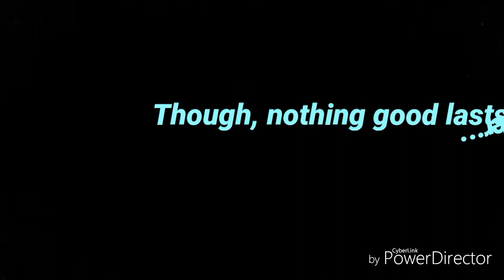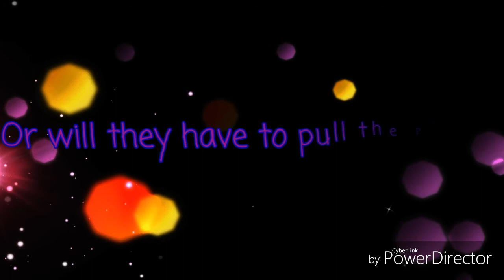Hourglass (MIW/Ricky Horror) Wattpad Trailer.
Trailer for a Ricky Horror Fanfiction on my Wattpad.

Song: Hourglass- Motionless In White

I DO NOT CLAIM OWNERSHIP OF IMAGES OR VIDEO CLIPS IN THIS TRAILER! ALL I OWN IS THE WORDS ADDED ON SCREEN! EVERYTHING ELSE I GOT FROM GOOGLE OR INSTAGRAM. THE SONG WAS PURCHASED ON GOOGLE PLAY MUSIC!

HOURGLASS BOOK COVER WAS MADE BY ME WITH AN IMAGE FROM GOOGLE!

MADE WITH POWER DIRECTOR!

•Lyrics•

I've watched the whole world drowning in chemicals
Dissociative but it takes its toll
Can I surpass time or would I start to rust
Depreciating, collecting dust
And I fear myself as I fall away
In a cold deluded sense of fate
When the nightmares come and the doubt sets in
Will the fever break, or will I burn from within?

It's too late to feel, I've lost my breath
With the hands of time around my neck
Am I more than the pen that wrote the past
Or am I just the sand enslaved by the hourglass

Will I live again or will I fade to black?
Dehumanizing when the heart attacks
Will I expire before my dreams unfold?
But if the future's so bright the path should glow

As the walls melt and the light fades
I'm letting quicksand take me

If you look beyond the blindfold
You'll find the hole in my soul
One fear, one mind
No hope, no time
You'll find the hole
I'm on the edge of my seat
Holding out for a sign
Trying to rewrite the storyline (in my soul)

Or am I just the sand encased in the hourglass
Hands of time around my neck
Am I just the pen that wrote the past
Or just the sand encased in the hourglass

Fear is not my fate